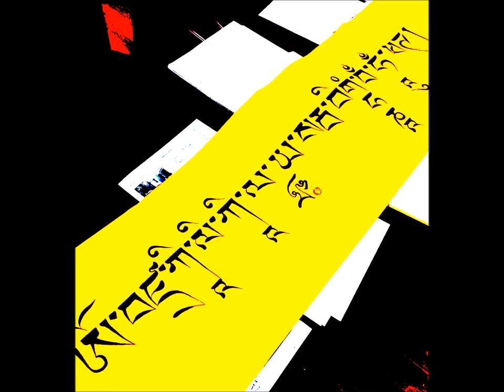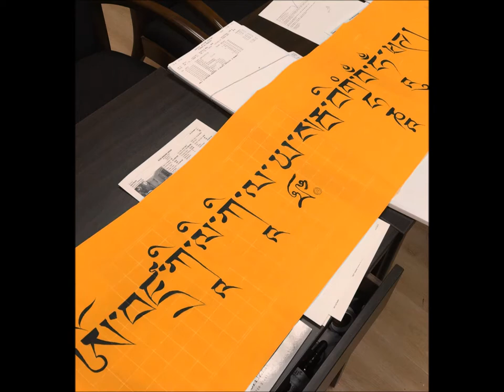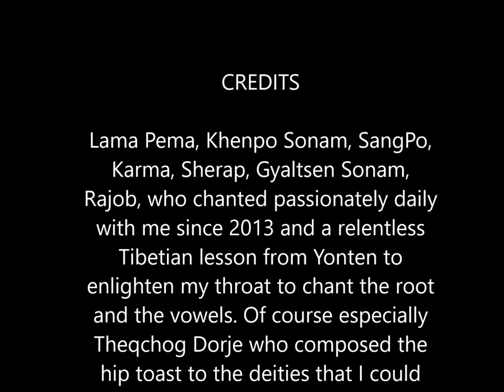Short Mahakala Sadhana Puja - Dharma Protector - Karma, Sonam, Sang Po, Gyaltsen - 2017 1127 HD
After 4 years of daily chanting and listening to my honorable team of Tibetian Lama practice and relentless classes in Tibetian roots and vowels;  Herein my dedication to Mahakala to shield me from evils stabbing behind on my back every day.